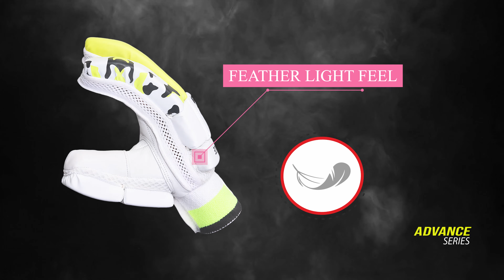ABTIN BATTING GLOVES || ADVANCE SERIES GLOVES